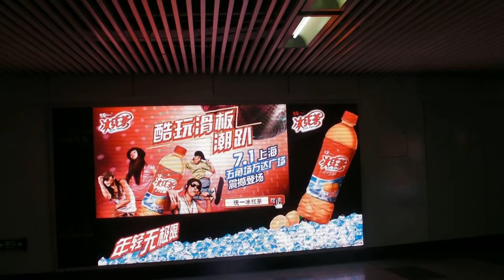Metro Video Ads--Shanghai